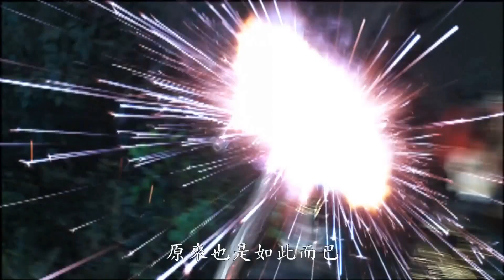《劍影魔蹤17》史豔文與銀燕合力欲擒戮世摩羅 劍無極殺敗歿神翼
【天地風雲錄之劍影魔蹤第17集】